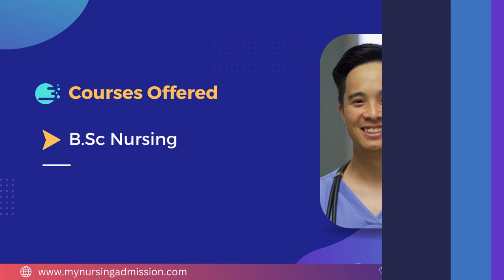Durga College of Nursing - Nellore | Nursing Colleges in Andhra Pradesh | mynursingadmission.com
Durga college of Nursing was established in the year 2020 under Sri Durga Educational Society, Nellore which was established in the year 1997 with the motive of Service to Humanity with Strong foundation of Education which can march a head for the prosperity of the country.
                                          The lecture halls are spacious , well equipped and furnished with extensive use of audio-visual aid equipments in all class rooms. This ensures that the learning and training process go through smoothly and in term achieve the goal of moulding minds. The colleges is well equipped with state of the art laboratories like fundamentals of nursing, community health nursing, anatomy and physiology, microbiology, Nutrition, OBG and Pediatrics labs. The College is attached with  parent hospital RICH Multi Speciality Hospitals, a 200 bedded hospital and Simhapuri Super Speciality Hospital, located at the heart of the city. Well ventilated and spacious hostels with all necessary amenities and facilities are provided, which ensures comfortable living and learning.